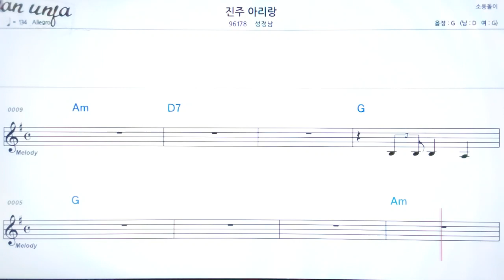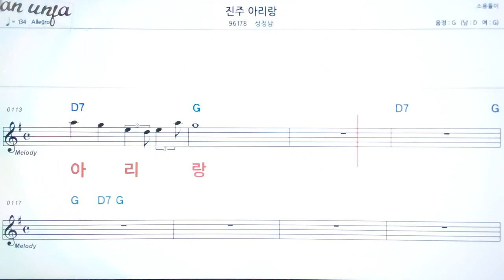진주 아리랑/성정남👍악보, 기타 코드,가사,Karaoke*가라오케 반주